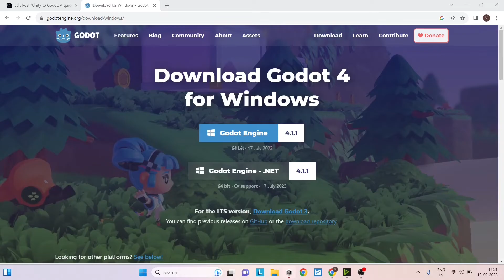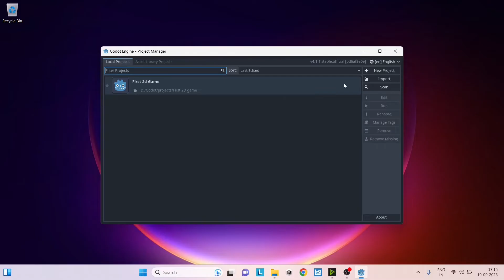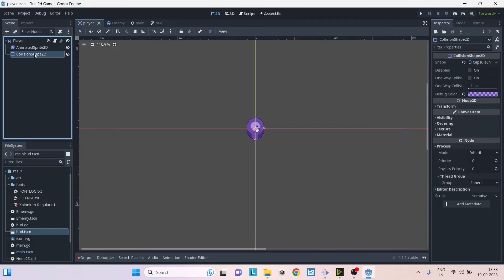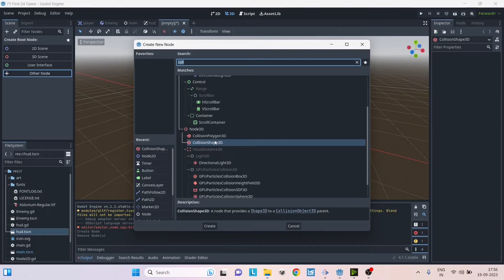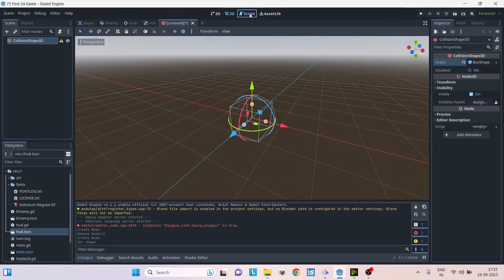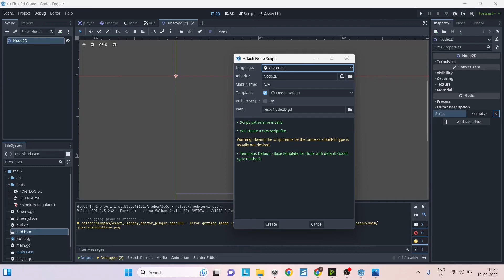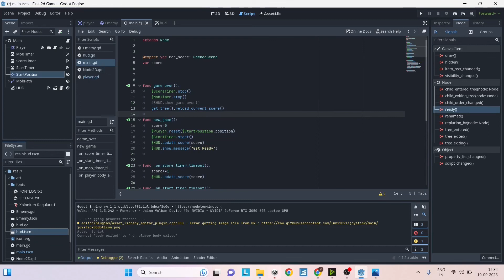Switching from Unity to Godot in Under 8 Minutes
In this video, you will learn the basics of Godot from a Unity developer's point of view.

TIMESTAMP
00:00 Download and Install Godot
01:23 Game Creation Flow
03:19 Editor Interface
04:55 Scripting in Godot
05:54 Signals